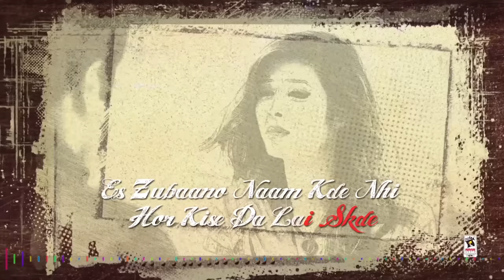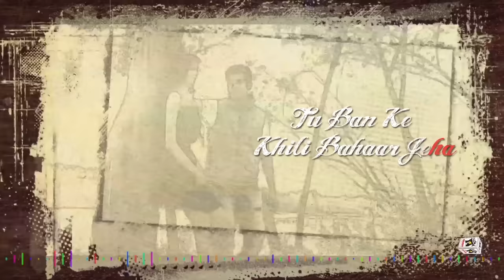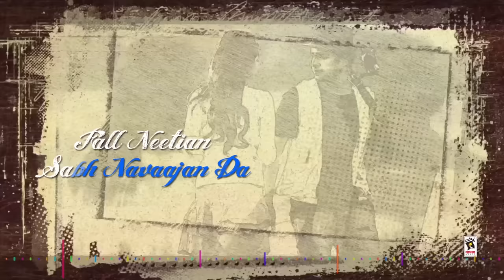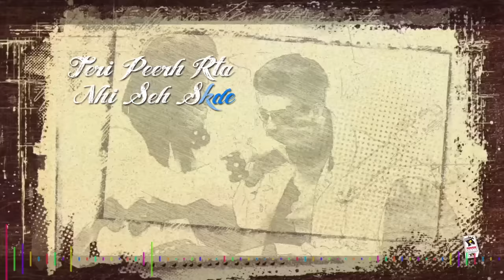KASAM || MASHA ALI || LYRICAL VIDEO || New Punjabi Songs 2016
Song ➤ Kasam

Album ➤ Naqaab

Lyrics ➤ Binder Nathumajra